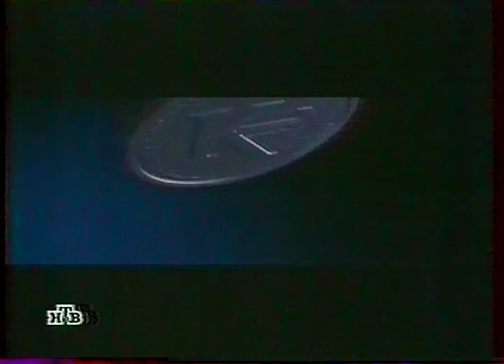К барьеру! (2.06.2005) Михаил Леонтьев - Борис Немцов